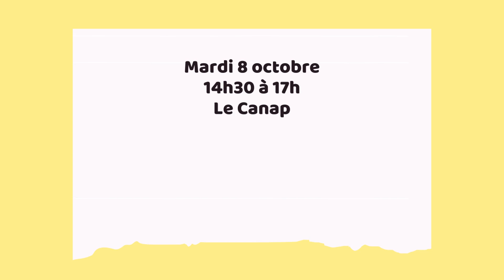Mois Bleu 2024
Depuis 1951, la semaine nationale des retraités et personnes âgées vise à sensibiliser le public aux questions du vieillissement et des liens entre les générations.

La Semaine Bleue 2024 (évènement national) se déroulera du 30 septembre au 6 octobre et aura pour thème " Bouger ensemble... pour entretenir la flamme ! ". En cette année de Jeux olympiques, la Semaine Bleue mettra en valeur la mise en mouvement des personne âgées.

À Vern-sur-Seiche, la Semaine Bleue s'étendra sur tout un mois. Cette décision a été prise en raison des nombreuses animations déjà proposées tout au long de l'année pour les seniors grâce au service Vie Sociale des Seniors et aux partenaires. Ainsi, chacun pourra profiter pleinement d'un programme varié et participer aux différentes actions proposées.

L'objectif reste le même : proposer des activités ludiques, favoriser les échanges et encourager l'implication des seniors dans la vie sociale, le tout dans une ambiance conviviale et joyeuse !

Différents temps forts viendront ponctuer ce mois dans divers lieux de la commune - l'EHPAD, le manoir du Clos d'Orrière, le Canap, la salle des fêtes de La Chalotais, la Passerelle, le Centre des Marais et le Volume.
Animations ouvertes à tous et gratuites.

Un programme détaillé sera disponible courant septembre, en mairie et auprès des partenaires.